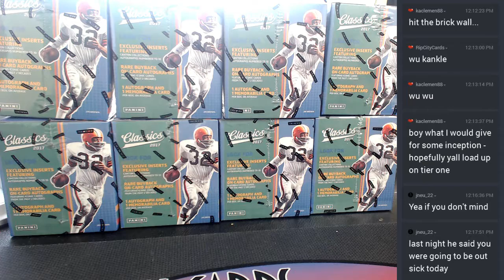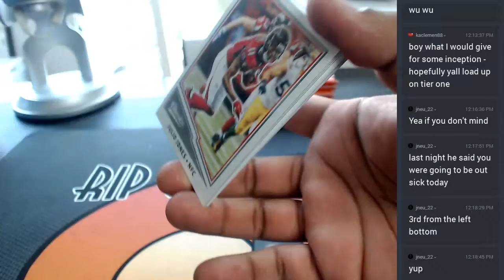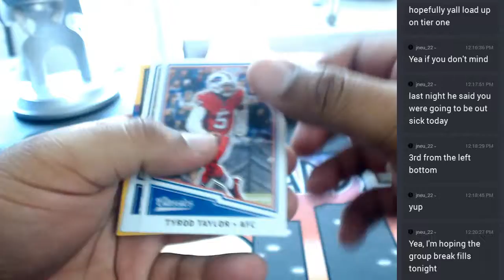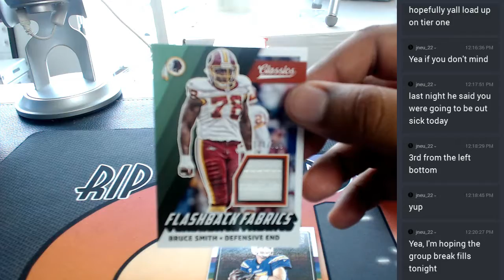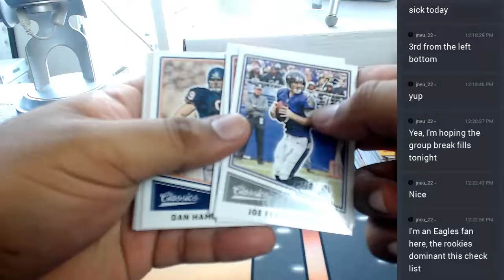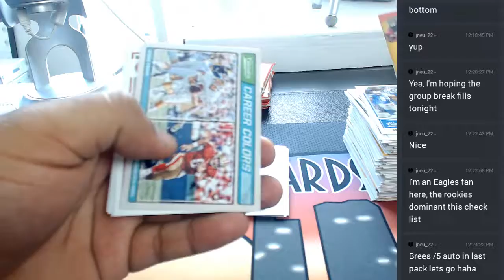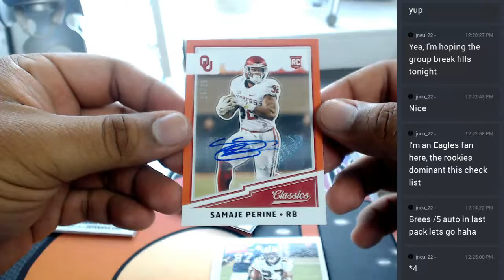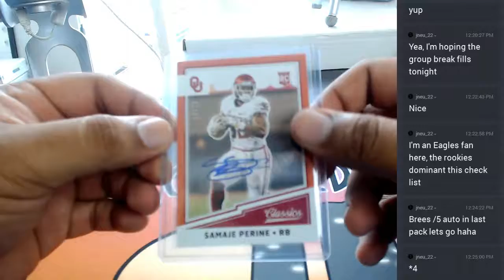2017 classics football personal box 05262017